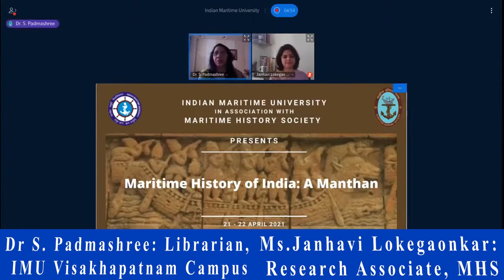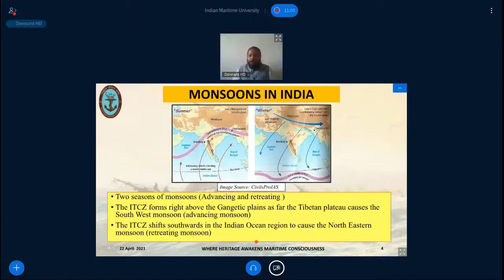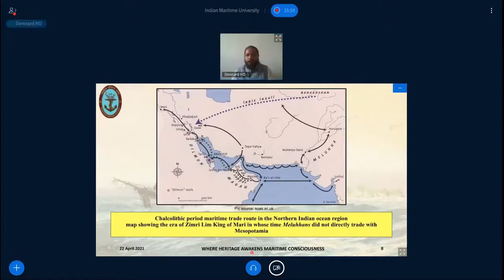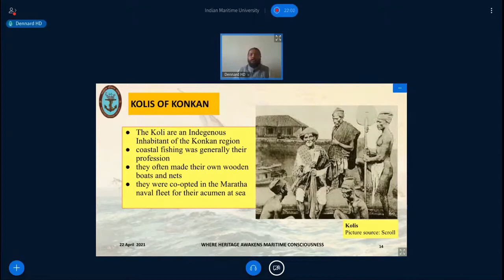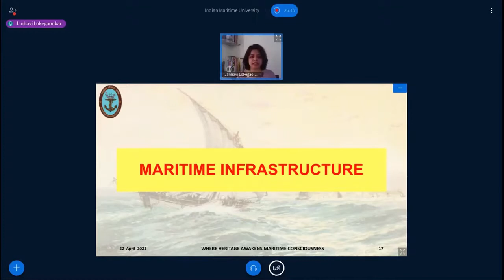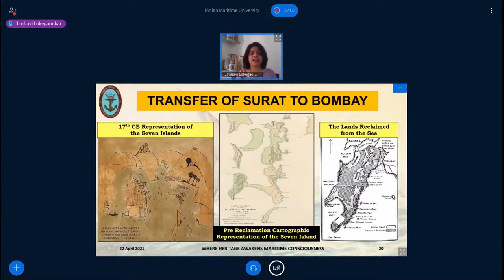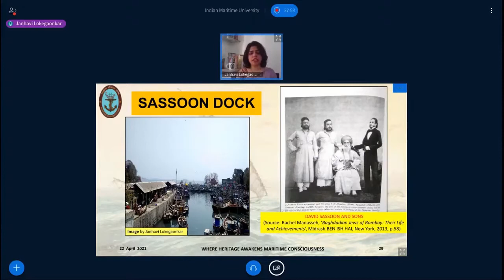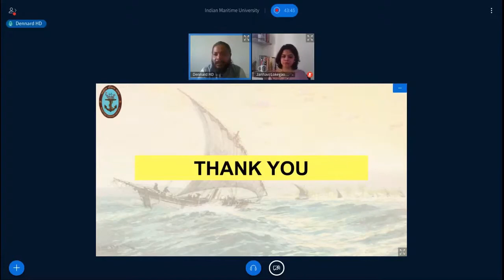MHS - IMU MaritimeHistory Workshop - Manthan - Session 2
Continue a voyage into Indian MaritimeHistory by hearing MHS Researchers DennardDsouza & JanhaviLokegaonkar bring alive elements of the journey of MaritimeDevelopment in India